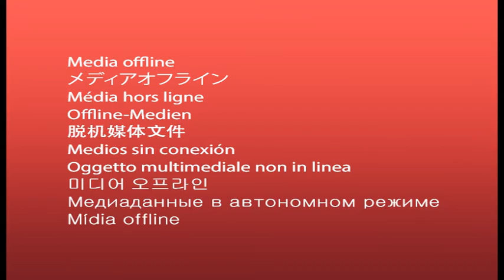Publi Repotage | Concert de La Fouine